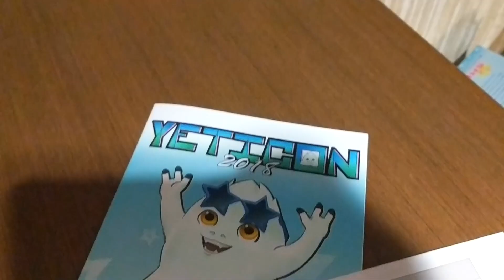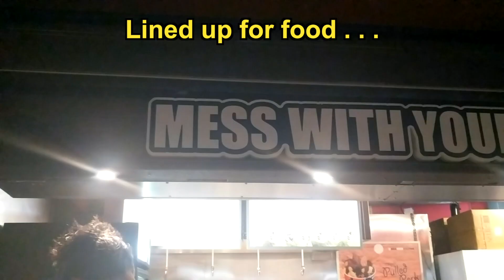FALLING ON MY 🍑?! | Kobayashi Dragon Maid Cosplay Adventures | Yeticon 2018 Vlog Part 1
♥ ▽ ♥ If you enjoy my content, please consider supporting my channel! Any donations are greatly appreciated and will go directly towards improving the channel. Thank you! ♥ ▽ ♥

––– ✿  Video Details ✿ –––
I cosplayed from Kobayashi Dragon Maid and fell on my tuchus at Yeticon 2018. Are you ready for a yeticon vlog full of idol dancing, panels and cosplay adventures ? I wasn't.

Credits

▼Embedded music by

▼ Outro
Too cute by ＠emon316  on Twitter

Godzilla is Stillvisions